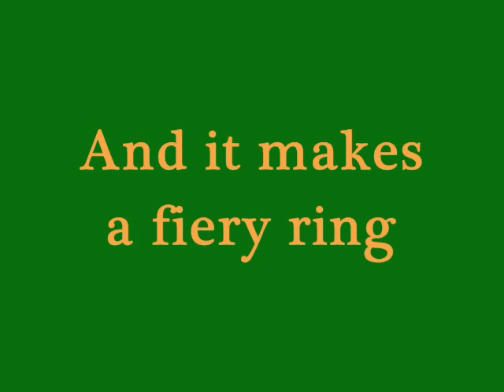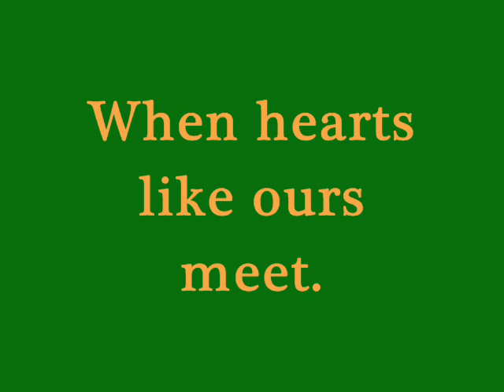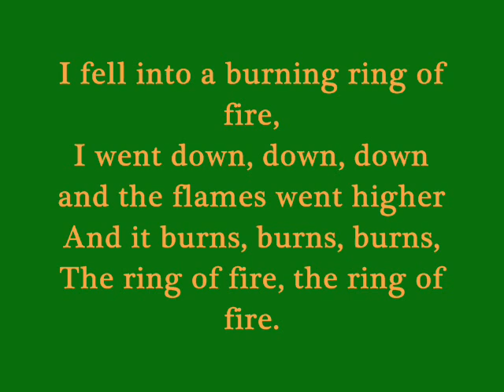Ring of Fire - Johnny Cash (Lyrics)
Because I'm in a Johnny Cash mood. I'll make more lyric videos of his songs later. I do not claim ownership of this song.